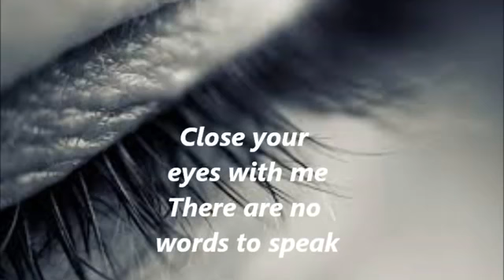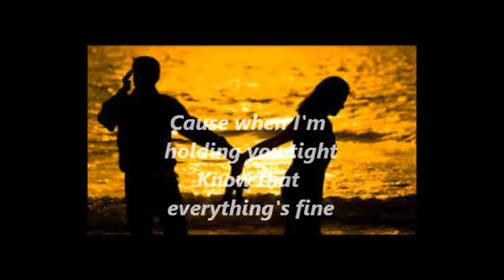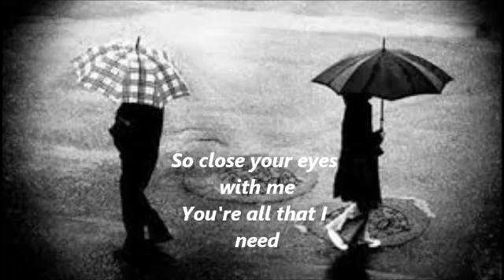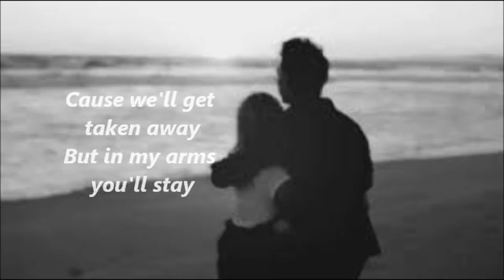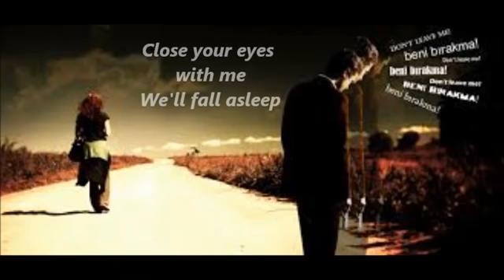Close your eyes with me Chester see lyrics Denzshooters